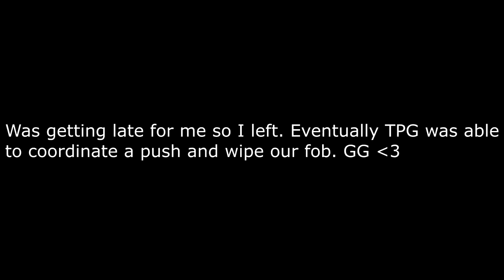When A PARTY FOB Almost WIPED TPG's Crystal Cave! | ARK Official PvP